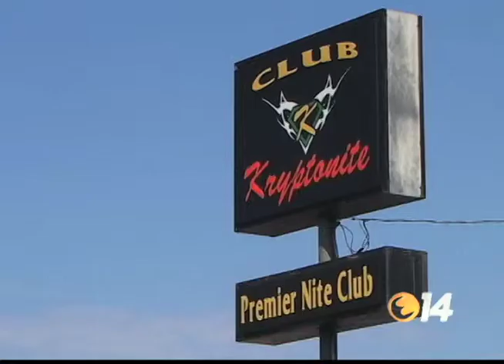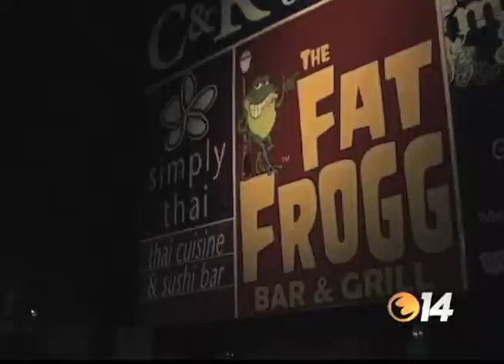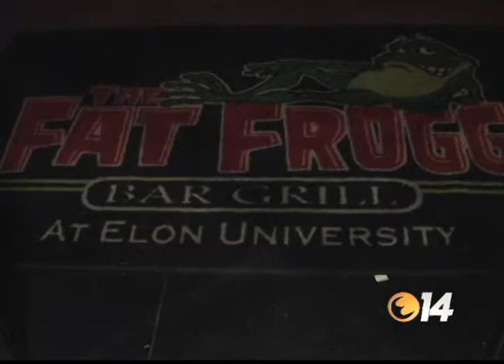Police want students to be bar smart